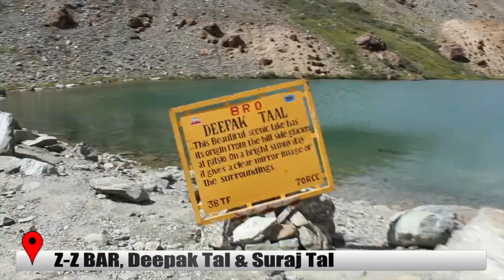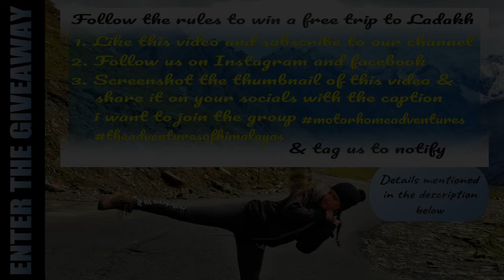Ladakh in a Caravan| The Adventures of Himalayas | DAY 3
You will travel from Jispa to Baralacha la which is the only pass connecting to Lahoul Valley, in between you’ll encounter Patsio the most oxygen less place finally making your way to Search your halt for the night !